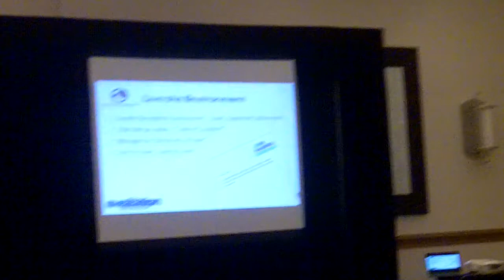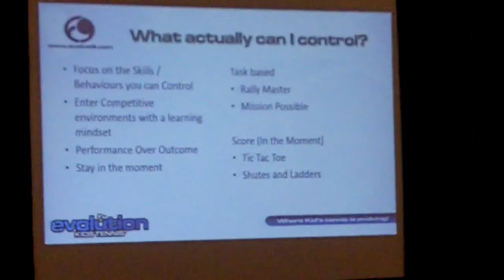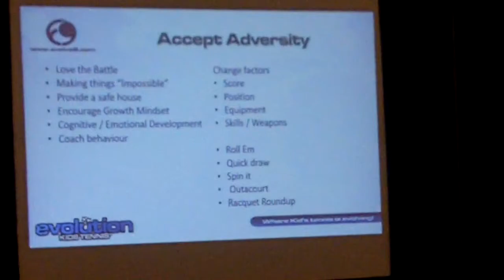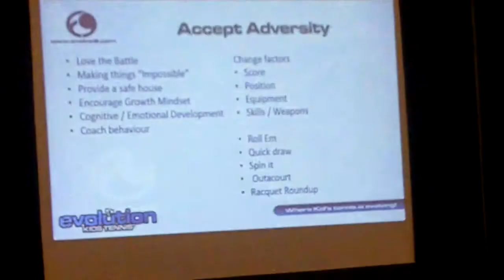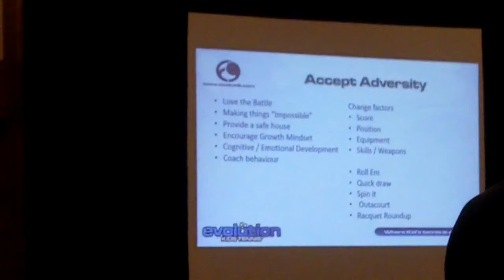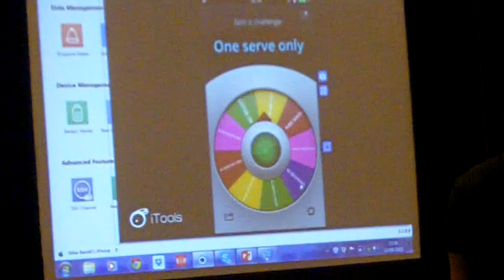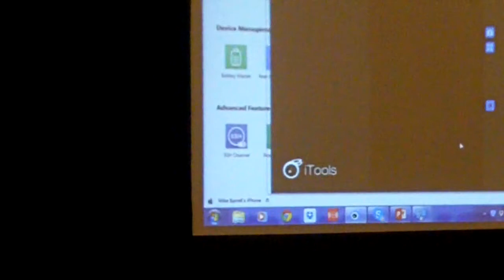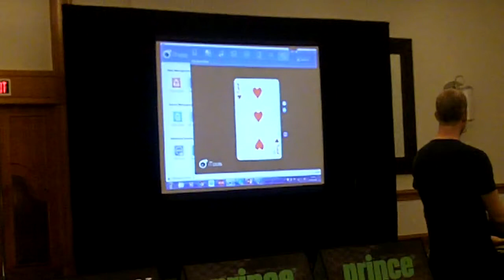2015 USPTA World Conference - Mike Barrell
From the USPTA World Conference  - How to be a Court Warrior